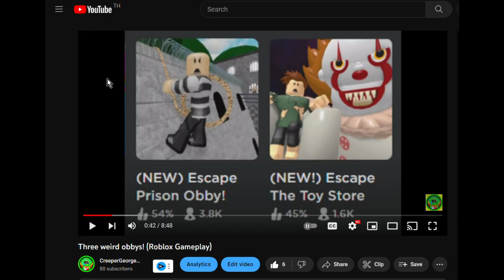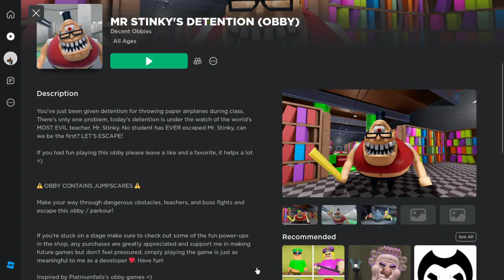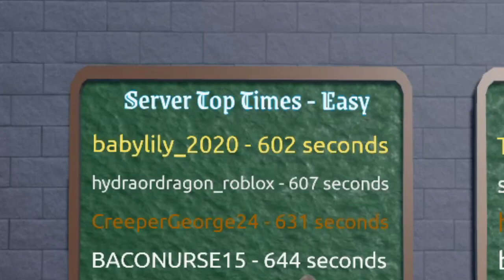This Roblox obby is kind of stinky! (Roblox Gameplay)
Hey guys! I just wanted to share my YouTube channel with you all. I put a lot of time and effort into creating fun and informative videos, and I would really appreciate it if you could take a moment to check it out. Your support means the world to me, and it helps me to keep creating new and exciting videos for you all to enjoy. Thank you so much for your time and support!

In today's video, we look at one of the weirdest obby games we have ever played on the channel. Roblox obby used to be incredibly impressive back then from 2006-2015, sadly, we have no idea why this genre is nothing but scams, low effort and trashy titles who's soul purpose is to force kids to buy their awful products for such a high price tag.
Yeah, the only way we can fix this issue is to...